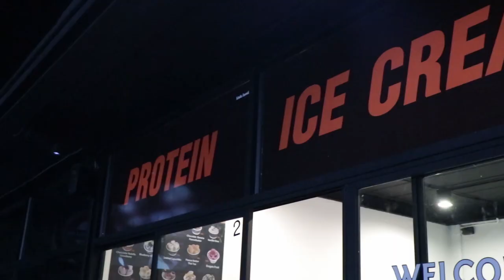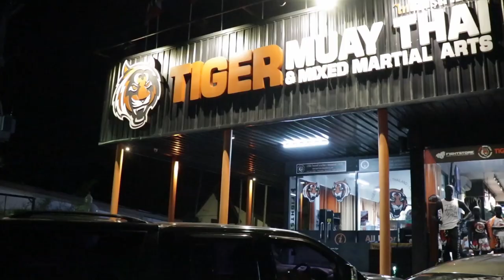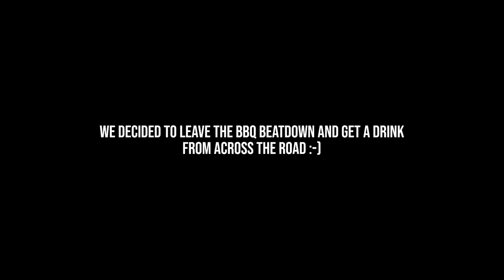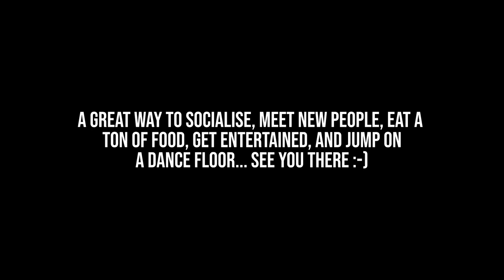TIGER MUAY THAI CAMP (BBQ BEATDOWN) 24-11-2018 | FITNESS STREET VLOGS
In this Tiger Muay Thai camp vlog, we attend the popular Tiger Muay Thai BBQ beatdown!

This event is held every month at Tiger Muay Thai that brings together everyone that has trained together at the camp, in a very social and relaxed atmosphere.

When Robyn and I showed up and paid the 1,000 Baht entry fee, we had access to the AMAZING buffet dinner. Plus we sat and watched the amateur fights that took place between the students that are part of the intermediate and advanced classes.

It was a really fun night and I recommend everyone that is training at the school to go!!

If you are planning a training vacation at this camp, let me know :-)

MY SKILLSHARE COURSES:

Learn how I edit all of my videos in my comprehensive video editing course on Skillshare.